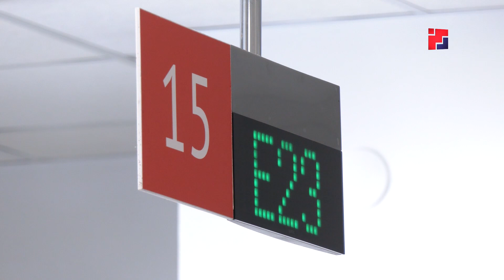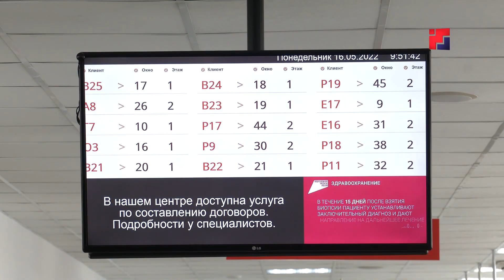Росреестр к 15-летию проводит дни прием граждан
Решить давний вопрос с недвижимостью сейчас можно намного быстрее. Управление Росреестра по Марий Эл в честь своего 15-летия проводит акцию по офлайн консультациям. В целом это 15 часов прямого общения с заявителями в течение 3 дней. Подробности узнали наши коллеги.